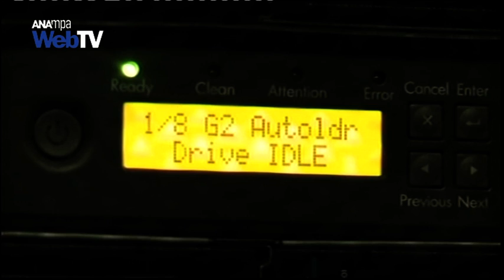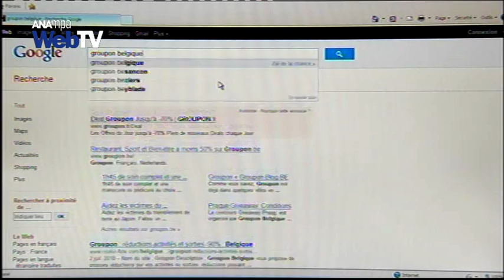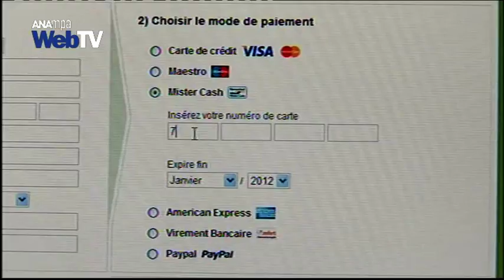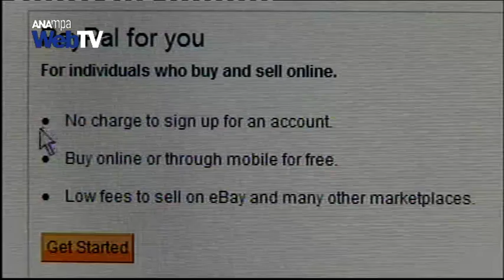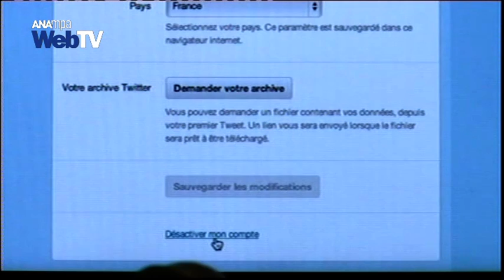Άσκηση Cyber Europe 2014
Περισσότερες από 200 οργανώσεις και 400 επαγγελματίες του τομέα της ασφάλειας στον κυβερνοχώρο από 29 ευρωπαϊκές χώρες, δοκίμασαν την ετοιμότητά τους για την αντιμετώπιση επιθέσεων στον κυβερνοχώρο, σε ολοήμερη προσομοίωση που διοργανώθηκε στην Αθήνα από τον Ευρωπαϊκό Οργανισμό για την Ασφάλεια Δικτύων και πληροφοριών γνωστή και ως ENISA.